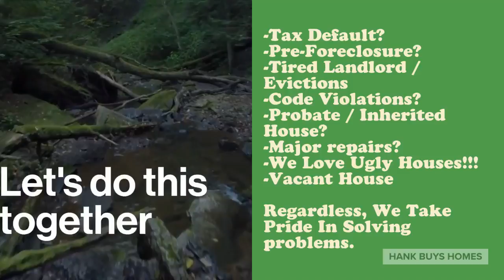Sell My House Fast Orlando Florida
Hank Buys Homes buys houses in and around Central Florida. We’re not listing your house, we’re actually the ones buying your house. Because we pay cash, we’re able to close quickly. When you work with us there are no fees like there are when you list your house with an agent. What this means to you is you don’t have to worry about extra costs, having to come out of pocket to sell your house fast, or even getting your house ready for a sale. When you deal with Hank you can sell your house for fast cash in all areas, we buy houses all over the Central Florida area.